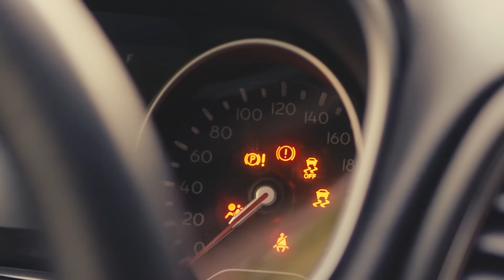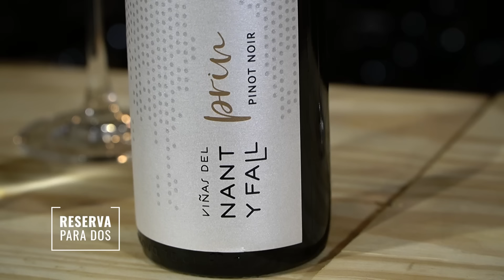Guillermo Coppola, el representante, con Germán Lagrasta. El recuerdo eterno de Diego Maradona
Guillermo Esteban Coppola (Buenos Aires, 12 de octubre de 1948) es un empresario argentino que se hizo conocido principalmente por ser el representante de Diego Maradona durante 18 años (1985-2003).
La relación de amistad y amor entre Maradona y Coppola.
Formaron uno de los dúos más destacados y controversiales en el ámbito deportivo.